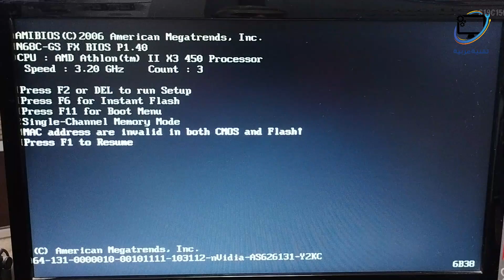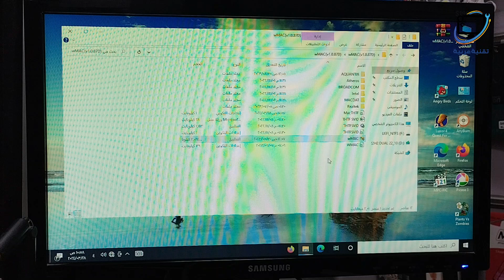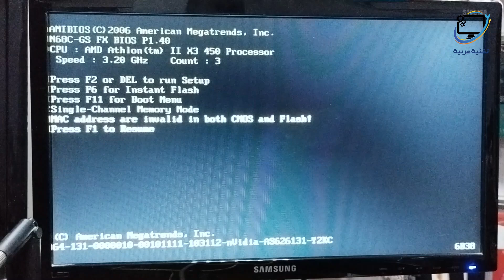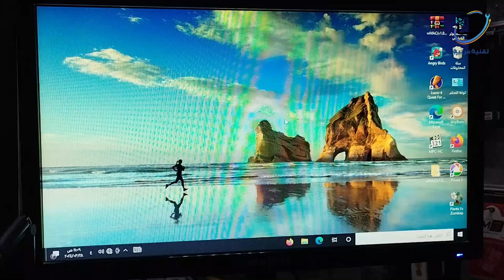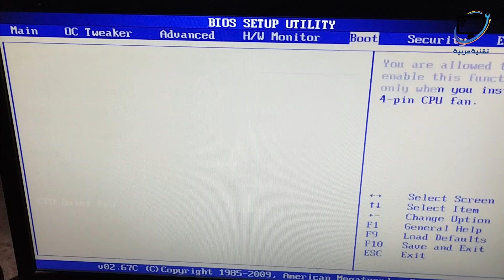⚠️ حل نهائي لمشكلة MAC Address Are Invalid in CMOS and Flash على لوحات ASRock 🛠️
إذا ظهرت لك رسالة الخطأ:
"MAC address are invalid in both CMOS and Flash!"
عند إقلاع لوحات ASRock، فهذا الفيديو هو دليلك لحل المشكلة ✅

🎯 في هذا الشرح العملي نوضح:

🔧 سبب ظهور الخطأ
💾 كيفية استخدام أداة ASRock الرسمية لإصلاح الـ MAC Address
🖥️ خطوات تفصيلية لحل المشكلة بسهولة وبدون الحاجة لصيانة خارجية

📥 رابط تحميل أداة إصلاح الماك من الموقع الرسمي:
🔗 ASRock MAC Tool

تقنية عربية